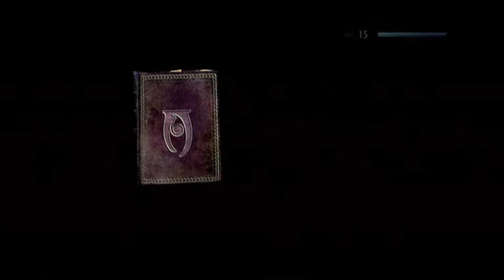Skyrim Shenanigans: Episode 5 ~ THE SKINNER (Companions P5 & Solitude P1)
I got some recommendations to buy a house in Solitude, so... we're switching gears to try and do that! Let's see how this goes...

CONSOLE WARFARE WILL RESULT IN IMMEDIATE BLOCK! We'll have none of that here...